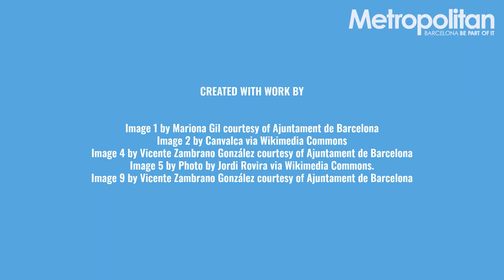What's on in Barcelona, November 23-29, 2023 | Barcelona Metropolitan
Discover what's happening in Barcelona this week:

— The Controversy around Spain’s “Only Yes Means Yes” Law
In early 2022, the Spanish Congress of Deputies approved a law nicknamed the “only yes means yes” law, which underlines the need for explicit consent as the key to women’s sexual freedom. It is designed to do away with the idea of the ambiguity of consent. The political right says that the law is designed to persecute men; the left says the law doesn’t go far enough to protect women.

— Gender Violence: Getting Help in Spain
The local and national governments offer resources for victims of gender and domestic violence. Here’s where to look for more information if you need support.

— Mercats de Nadal: Barcelona's Christmas Markets
The bustling local Christmas markets celebrate Catalan traditions and offer delectable seasonal treats, as well as traditional holiday decorations and gifts.

— The Spanish Amnesty Law for Catalunya Separatists, Explained
A controversial law that grants amnesty for those who faced criminal charges for their role in the Catalan independence procés is currently being processed through urgent legislative channels within the Spanish Government.

— Thank Gluten’s Complex Chemistry for Your Light, Fluffy Baked Goods
Within the bread, rolls and baked goods on many tables this holiday season is an extraordinary substance: gluten. Its complex mixture of proteins is what makes these foods airy and stretchy.

— What is Spain's “Golden Visa” Program?
Foreigners who have made a significant investment in Spain can benefit from a special residence permit that is commonly referred to as the “golden visa.” The law has become a popular tool not only for international investors, but also for Spanish companies that now have a faster way to hire highly-qualified persons from abroad.

— Can Foreign Non-residents Buy Property in Barcelona? A Guide for Buyers
Can foreign non-residents buy property in Barcelona? The short answer is yes, and the professionals at Mortgage Direct can help walk you through the entire process. Check out their list of FAQs and things to consider if you’re thinking of buying property in this lovely Mediterranean city.

Catch up on all the events happening in Barcelona in our latest newsletter